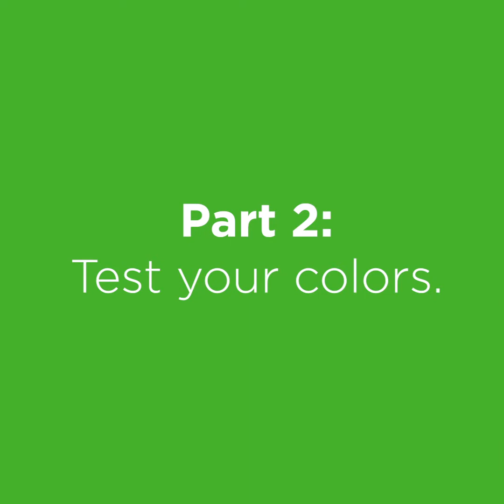Handcrafted Mother’s Day Card with Recycled Toothbrushes and Homemade Paint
This mother’s day, grab some baking soda and old toothbrushes to make mom a one-of-a-kind card without leaving the house!